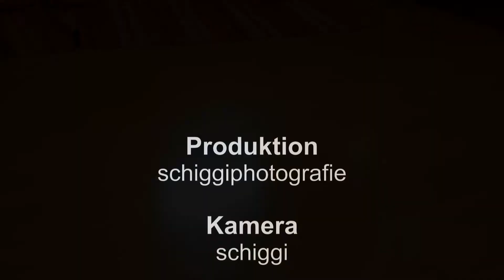cat whiskey vs laserpointer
My playing cat Whiskey, british shorthair.